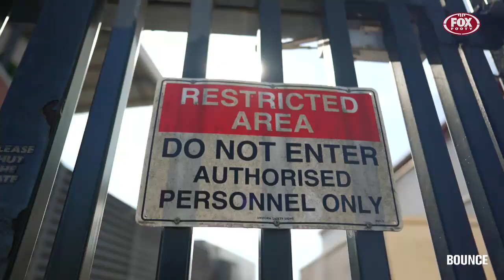Who is the fastest - Fox Footy Gift I Bounce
Which sports star will earn bragging rights in the Fox Footy Gift?